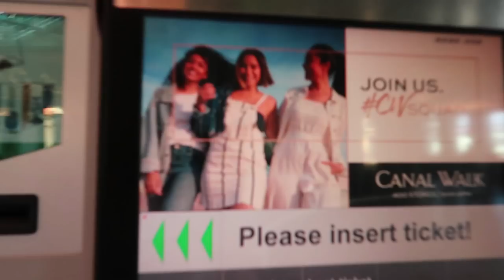I'M ON A BILLBOARD! - Canal Walk Campaign Vlog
I'm so honoured to be one of the three faces of Canal Walk again! Come behind the scenes of the shoot, watch our reactions seeing the billboards for the first time and check out the final campaign video too!